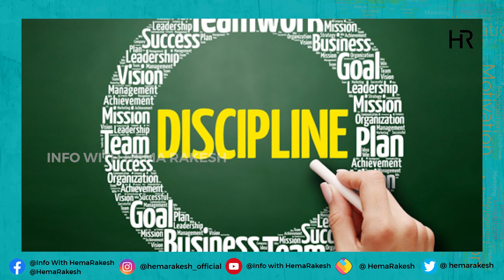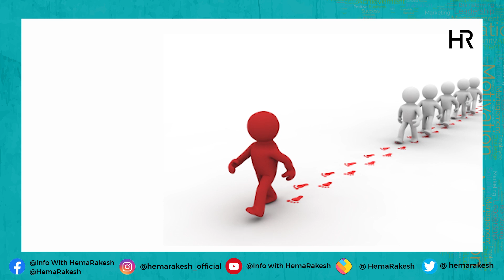நாம Rolemodel ஆ இருந்தா எப்படி இருக்கும்?